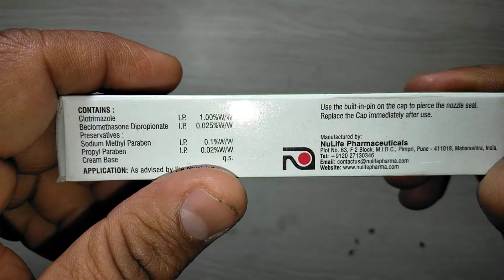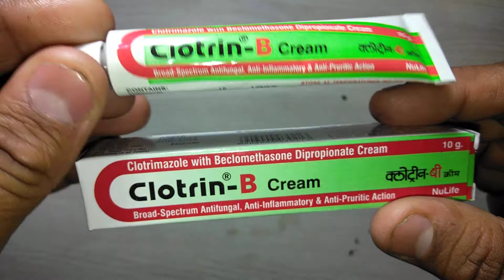Clotrin B Cream review फंगल इंफेक्शन पर काबू पाने के लिए करे इसे इस्तेमाल !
Clotrin B Cream/Lotion is a single prescription for wide range of inflammatory dermatitis, itching, erythema, pain, burning, pain and scaling
Clotrimazole is a broad-spectrum anti-fungal agent used for the treatment of dermal infections caused by various species of pathogenic dermatophytes, yeast, and Malassaezia furfur.
Beclomethasone Dipropionateis a medium potent corticosteroid.
Cosmetically acceptable, non staining and easily washable.
Application:
As advised by the physician
Clotrin-B has to be applied thinly and evenly to the affected and a little beyond area 2-3 times daily.
The application therapy should be for minimum period of time.
Treatment with Clotrin-B has to be continued till itching subsides.online-medicine , medicine,Medicine Reviews Instagram id vijaylahore4262